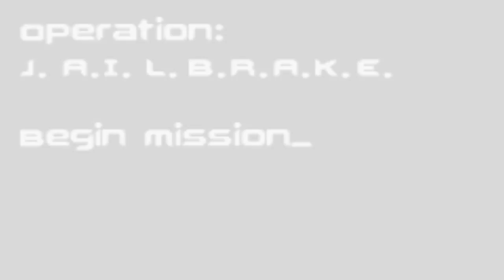Codename: Kids Next Door Operation: S.O.D.A. Walkthrough | Part 6 (GAMEBOYADVANCE)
Codename: Kids Next Door Operation: S.O.D.A.  Part 1 Gameplay Review Let's Play Playthrough (gba/PC/gc)
No commentary on this series

Codename: Kids Next Door Operation S.O.D.A. Game
Codename: Kids Next Door Operation S.O.D.A. Video Game
Codename: Kids Next Door Operation S.O.D.A. Trailer
Codename: Kids Next Door Operation S.O.D.A. Gameplay
Codename: Kids Next Door Operation S.O.D.A. Walkthrough
Codename: Kids Next Door Operation S.O.D.A. Playthrough
Codename: Kids Next Door Operation S.O.D.A. Let's Play
Codename: Kids Next Door Operation S.O.D.A. Lets Play
Let's Play Codename: Kids Next Door Operation S.O.D.A.
Lets Codename: Kids Next Door Operation S.O.D.A.
Codename: Kids Next Door Operation S.O.D.A. Part 1
Codename: Kids Next Door Operation S.O.D.A. Gameplay Part 1
Codename: Kids Next Door Operation S.O.D.A. Walkthrough Part 1
Codename: Kids Next Door Operation S.O.D.A. Gameplay Walkthrough Part 1
Codename: Kids Next Door Operation S.O.D.A. Playthrough Part 1
Codename: Kids Next Door Operation S.O.D.A. Let's Play Part 1
Codename: Kids Next Door Operation S.O.D.A. Lets Play Part 1
Lets Play Codename: Kids Next Door Operation S.O.D.A. Part 1
Codename: Kids Next Door Operation S.O.D.A. first level
Codename: Kids Next Door Operation S.O.D.A. Ending
"Codename: Kids Next Door Operation S.O.D.A. gameplay walkthrough"
"let's play Codename: Kids Next Door Operation S.O.D.A. part 1"
Codename: Kids Next Door Operation S.O.D.A. Part 1, today
Codename: Kids Next Door Operation S.O.D.A. Part 1, week

Codename: Kids Next Door,Operation S.O.D.A.,Gameplay,Walkthrough,Gameplay Walkthrough,Playthrough,Let's Play,Lets Play,Trailer,Review,Part 1,Ending,Cutscenes,Soundtrack,Walkthroug­h Part 1,gba,gameboy,jaxxopyro,cartoonnetwork videogame,Codename: Kids Next Door game,Codename: Kids Next Door Operation S.O.D.A. Gameplay,Codename: Kids Next Door Operation S.O.D.A. Walkthrough,Codename: Kids Next Door Operation S.O.D.A. Walkthrough Part 1,Codename: Kids Next Door gba,